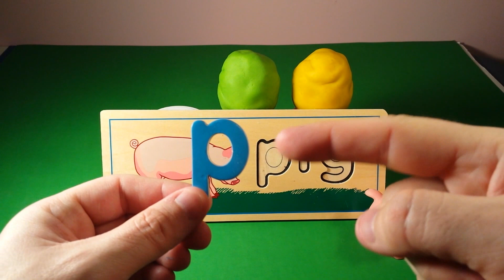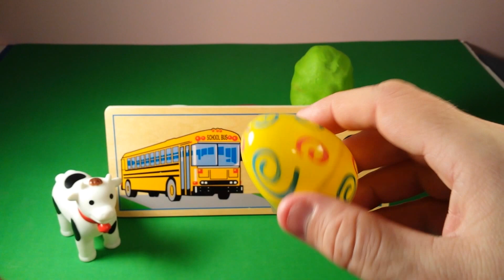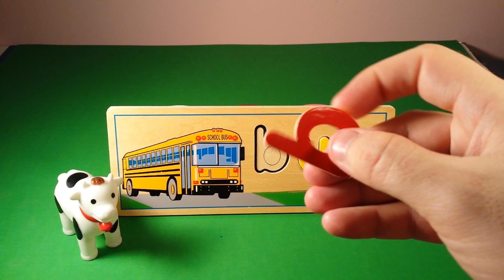LEARNING LETTERS FOR KINDERGARTEN PLAY DOH SURPRISE KINDER EGGS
WE HAVE SOME FUN OPENING KINDER EGGS WITH LETTERS INSIDE AND LEARNING BASCI WORD SPELLING !!!

100 huevos sorpresa disney elsa
ninjas mutantes adolescentes tortugas bob esponja vengadores plaza pantalones del hombre araña y muchos más toysforkids jugetes KOUT THESE OTHER AWSOME VIDEOS